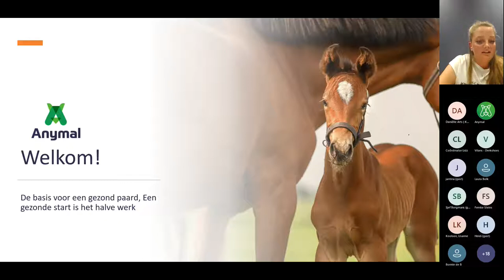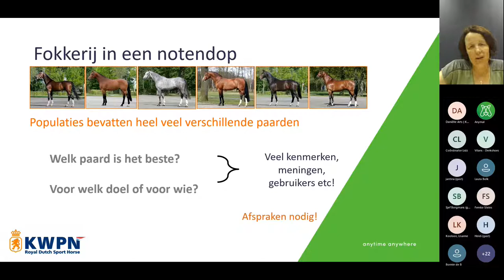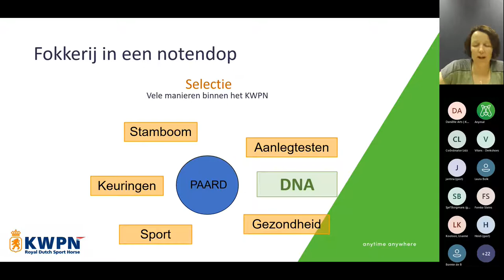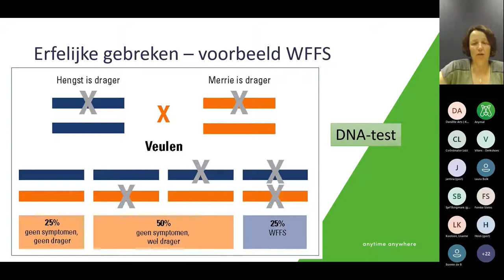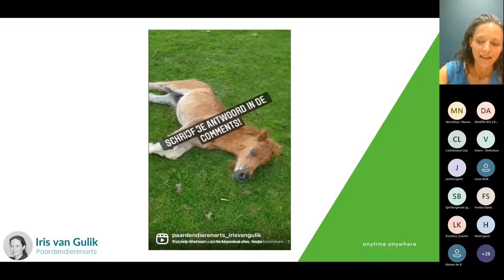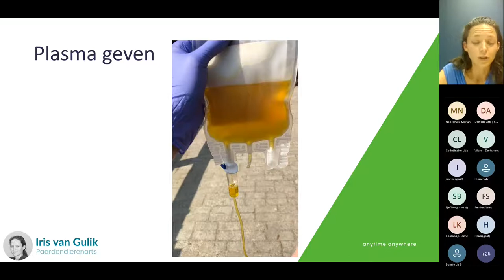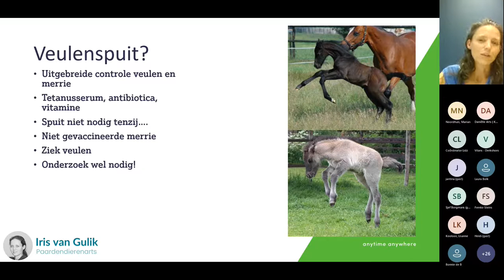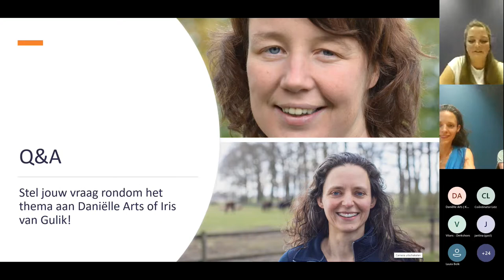Webinar Paard - De basis voor een gezond paard, een gezonde start is het halve werk.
De 3e editie van het Anymal webinar voor paardenhouders heeft plaats gevonden op donderdag 30 juni om 20.00 uur. Deze keer is er ingezoomd op de paardenfokkerij samen met de sprekers paardendierenarts Iris van Gulik en KWPN wetenschappelijk foktechnisch specialist Daniëlle Arts.

Hierin heeft Daniëlle Arts ons meegenomen in hoe je de afweging maakt om te starten met fokken met jouw fokmateriaal. En waar je bij de aanparing genetisch gezien aan moet denken.

Hierna heeft Iris van Gulik het stokje overgenomen en nam ze iedereen mee in hoe je zorgt voor de beste start van jouw veulen.

Het webinar "De basis voor een gezond paard, Van aanparing tot enter" word verzorgd door Anymal, de gratis app voor iedere hobbydierhouder. En is mede mogelijk gemaakt door MSD Animal Health, Royal GD, Hogeschool Van Hall Larenstein en het KWPN.

Ben jij ook nog enthousiast geworden van het stukje van Marian Noordhuis over de Anymal app? Download de app GRATIS en begin vandaag nog via